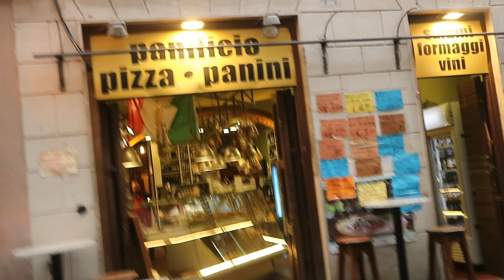ROME VLOG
Here's some clips from our trip to Rome! Sorry the music is so loud in the beginning. not sure what exactly happened there. Hope you enjoy!